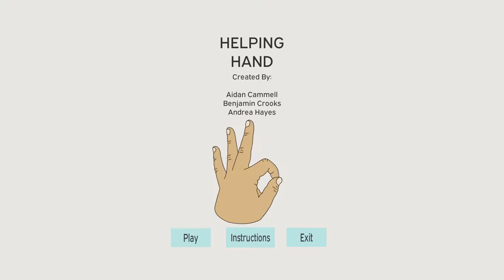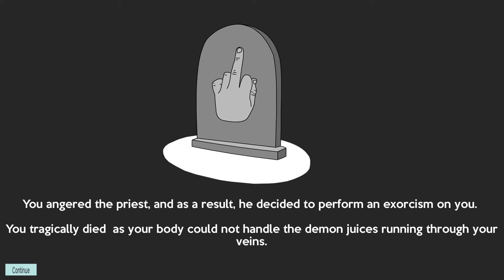NO ONE LISTENS! | Helping Hand | The Dukez Indie Game Showcase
This game. This game. IS HILARIOUS!!!
No one has a clue what your saying... and hilarity ensues!
Helping hand, the full body cast simulator!

Dev Twitter : Ben Crooks @Anotherotherben
Andrea Hayes @partypanda555
Aidan Cammell @Cammellocalypse

This video is a gaming commentary of ✦Helping Hand✦